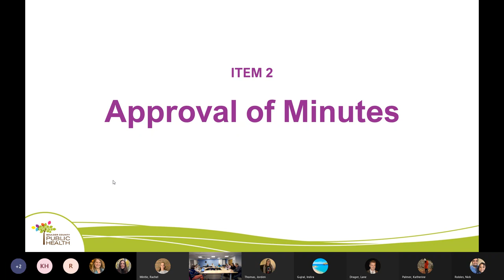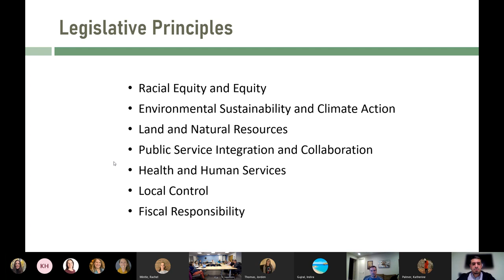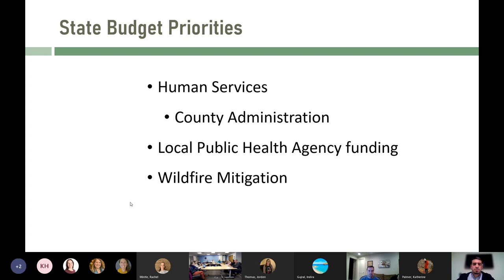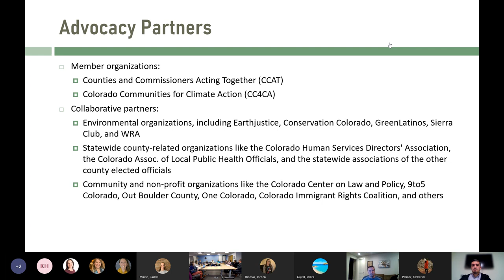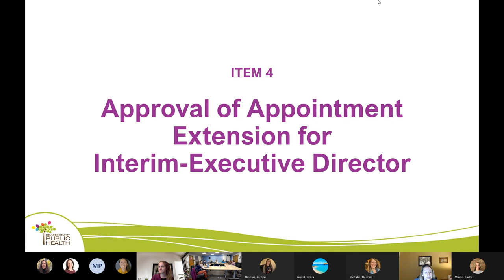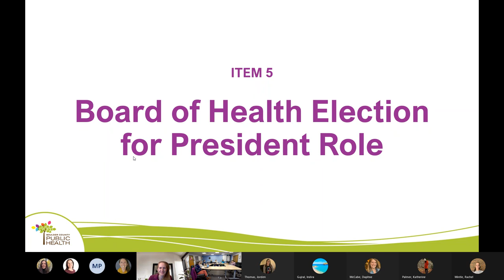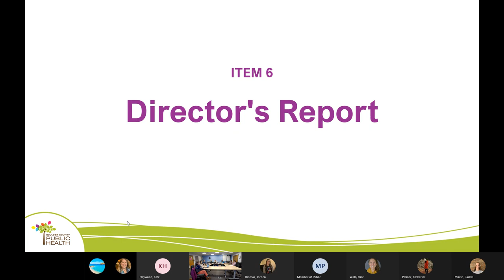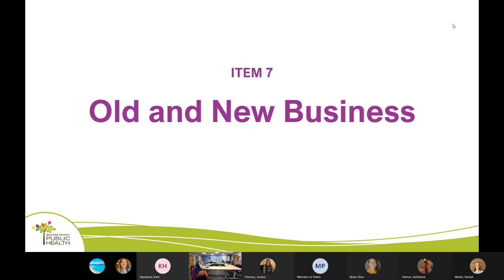Board of Health Meeting Recording for January 9